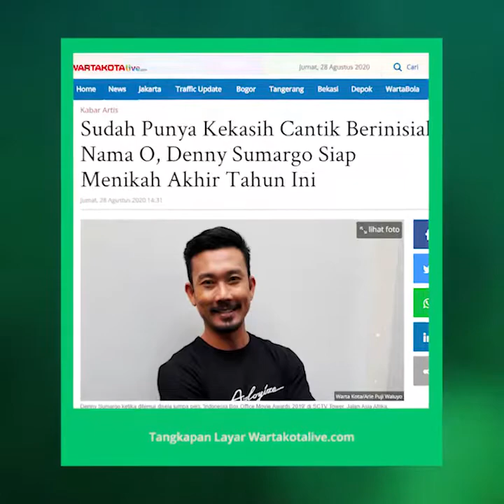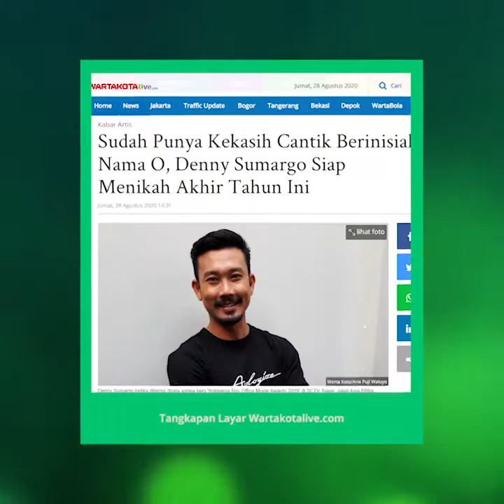Denny Sumargo Akui Punya Kekasih Berinisial O dan Siap Menikahinya Akhir Tahun Ini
TRIBUN-VIDEO.COM - Setelah kisah cintanya bersama Dita Soedarjo gagal berakhir di pelaminan, Denny Sumargo memulai jalinan asmara baru.

Di vlog Nikita Mirzani, Denny Sumargo mengaku sudah memiliki kekasih.

 Inisial nama kekasih Denny Sumargo adalah O.

"O bukan cuman pacar, tapi calon istri. Aku kenal dia sudah hampir setahun, dan karakter kami ini cocok," kata Denny Sumargo.

Denny Sumargo seakan menemukan kecocokan dari kekasihnya itu.

"Biasanya kalau pacaran itu lebih ke seksual, gairah dan emosi. Kalau sama (O) ini aku dan dia saling mengenal karakter masing-masing, hingga muncul rasa sayang dan care," kata Denny Sumargo.

Bintang film yang menjuluki diri sebagai 'Pebasket Sombong' itu berencana melangsungkan pernikahan bersama O pada akhir tahun ini atau awal 2021.

"Kami akan menikah," kata Denny Sumargo yakin.

Artikel ini telah tayang di Wartakotalive dengan judul Sudah Punya Kekasih Cantik Berinisial Nama O, Denny Sumargo Siap Menikah Akhir Tahun Ini,